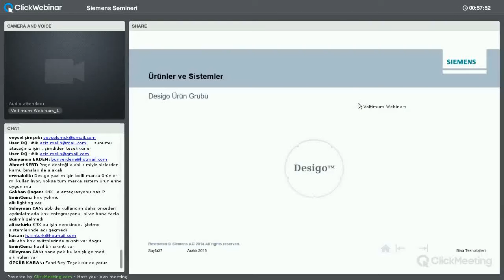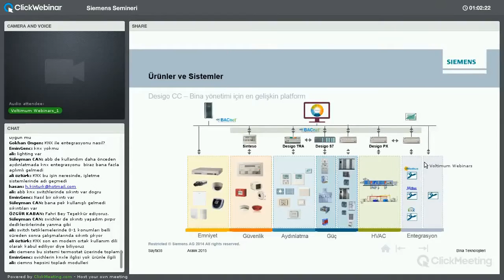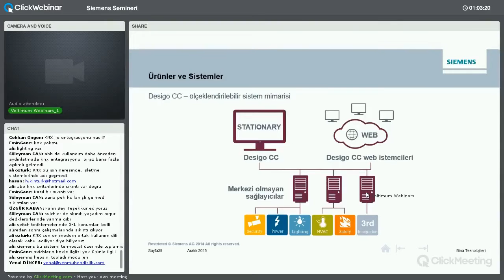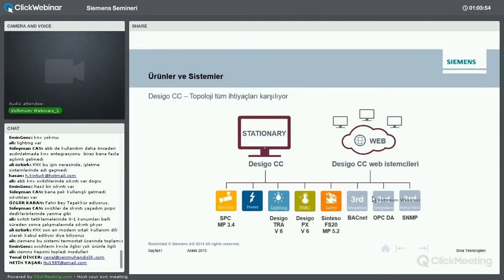Desigo CC bina yönetim sistemine genel bakış